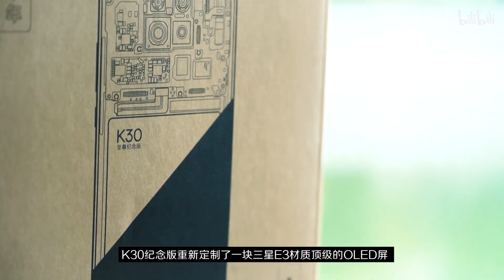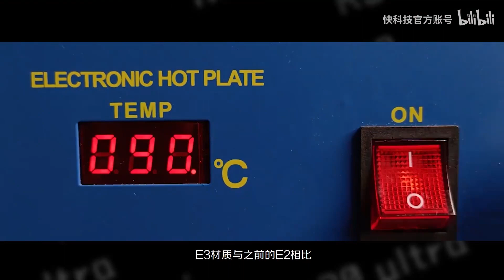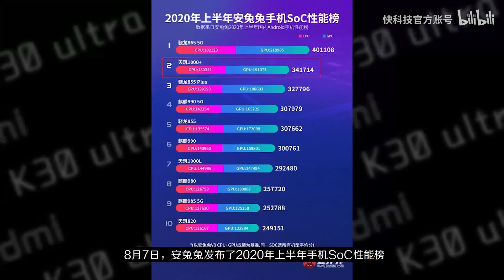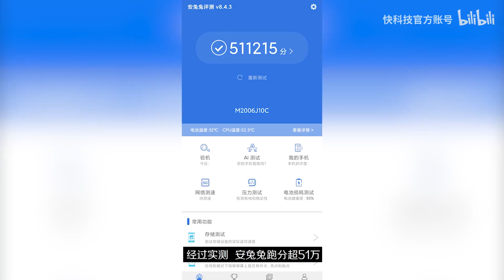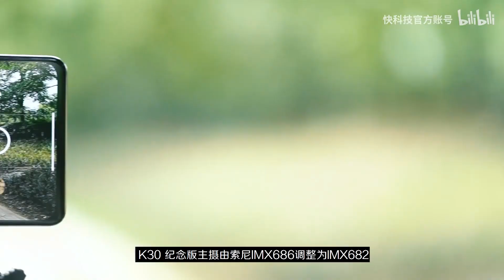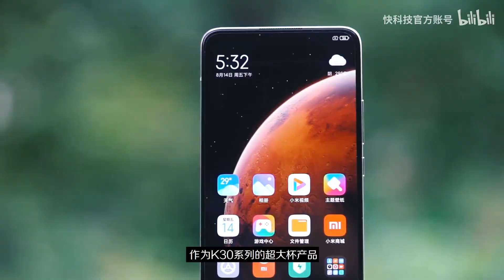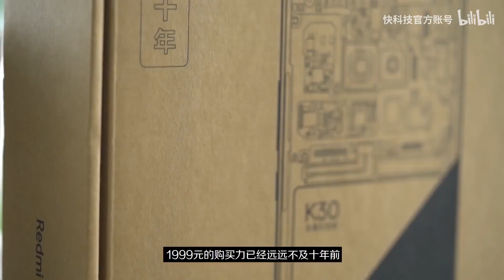5G時代重回1999元！紅米 Redmi K30至尊紀念版深度體驗：120Hz高刷真全面屏 xiaomi 小米